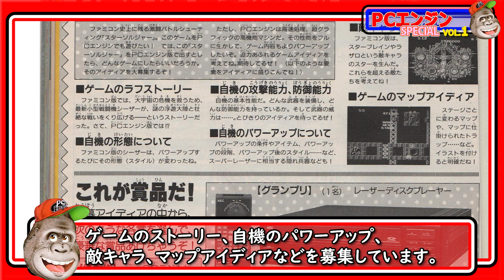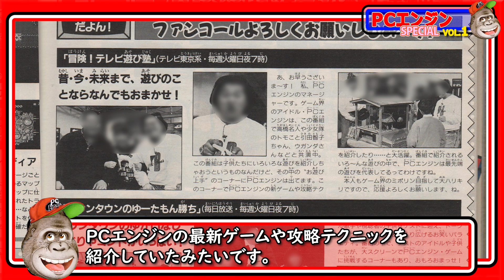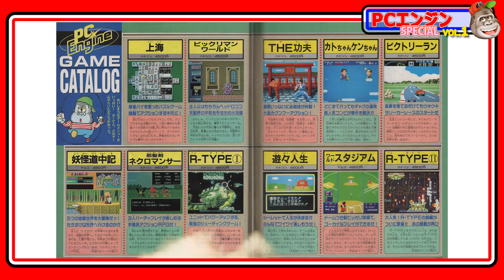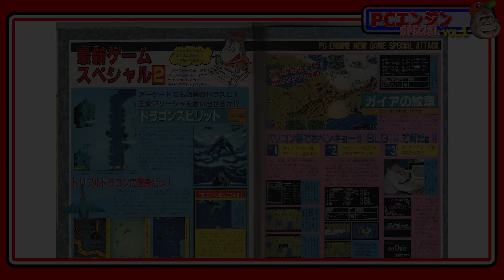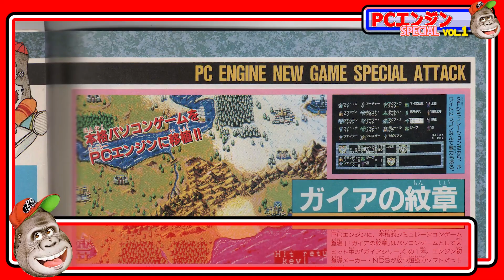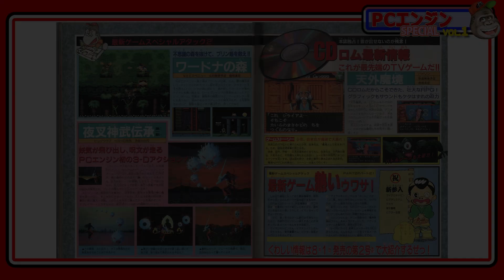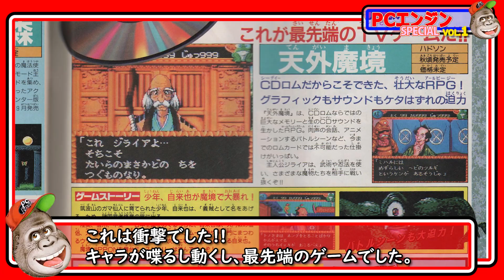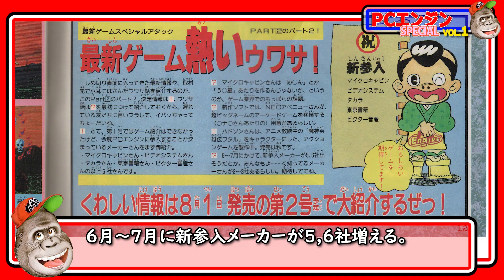後半 33年前のPCエンジン専門誌 「PCエンジンスペシャル」A specialized magazine for PC engines!!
日本語解説は下の方にあります。
PC Engine forever.

Good games won't fade.

The second half of the PC Engine Special.
There is also an English translation.

意外にも需要があったので嬉しいです。月刊PCエンジンの前身、コロコロコミック増刊号 「PCエンジンスペシャル」の後半です。

ワードナの森と神武伝承の変わりようが見所です。